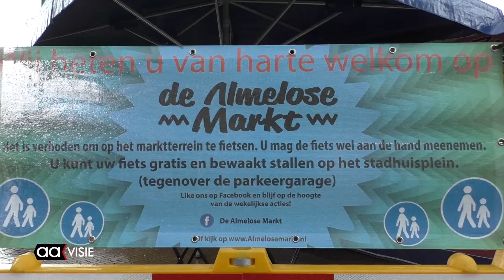Almelose weekmarkt ook op Koningsdag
Aangezien Koningsdag dit jaar op donderdag valt, was het nog de vraag wat er met de weekmarkt zou gebeuren. "We gaan samenwerken", vertelt Marco ten Thije, voorzitter van de stichting Weekmarkten Almelo. "De markt is dan op het plein voor Nielz. Daar komen onder andere visboeren te staan, niet alle collega's zijn dan aanwezig."

De weekmarkt gaat op Koningsdag dus samen met de traditionele Oranjemarkt die elk jaar plaatsvindt. In tegenstelling tot andere donderdagen zal deze editie tot 17.00 uur duren.